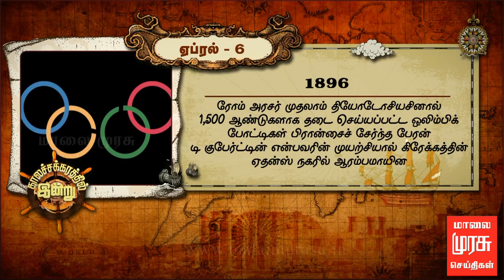காலசக்கரத்தில் இன்று : Episode 95 | 06-04-2018